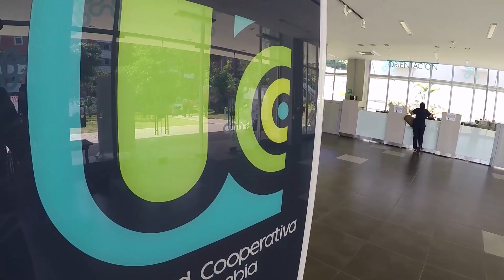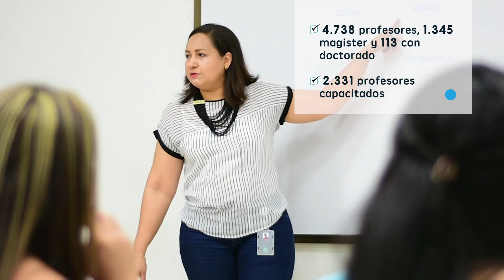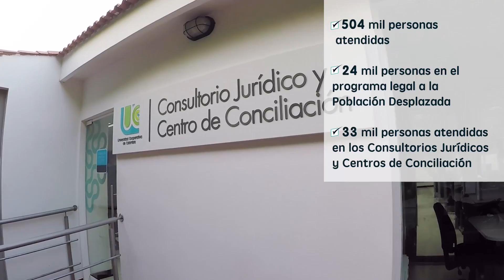Balance Social 2016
La Universidad Cooperativa de Colombia se sigue consolidando como un sistema multicampus, su balance de gestión así lo demuestra.